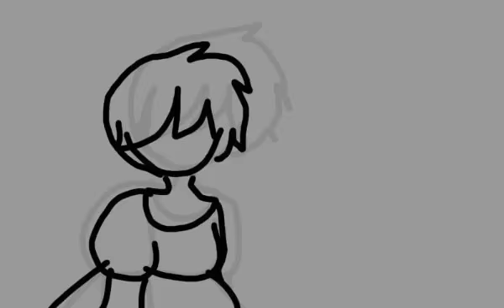Burn cover short (read des)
Ok
Ok
Ok
Ok
Don't criticize please
This was rushed and thats why its bad
So AHHHHH